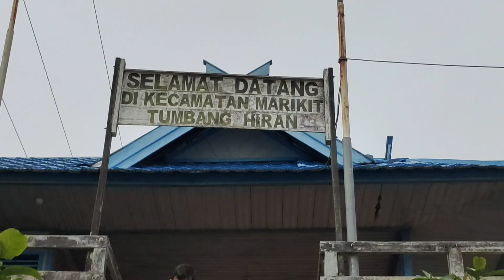Pasar dayak, tumbang hiran, kec marikit kab katingan kalimantan tengah